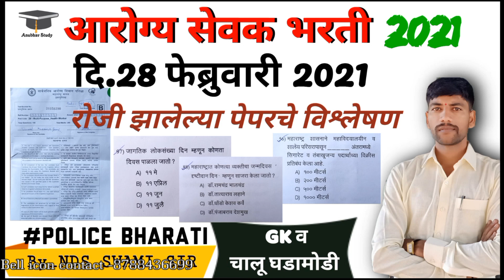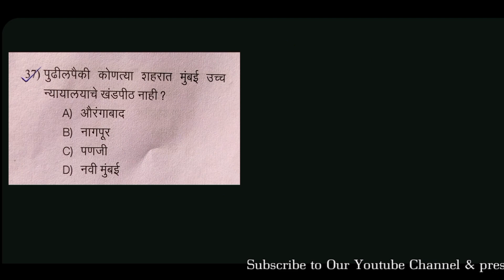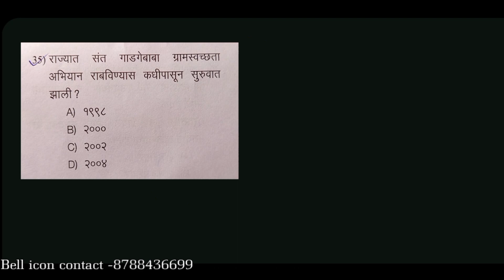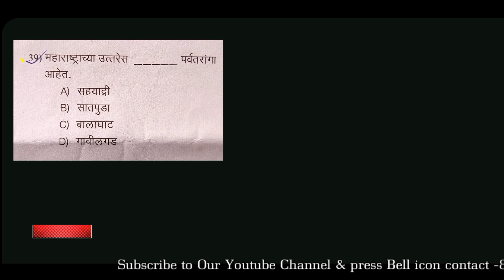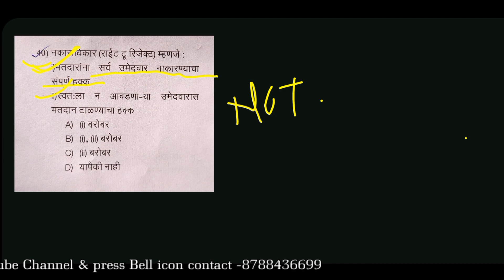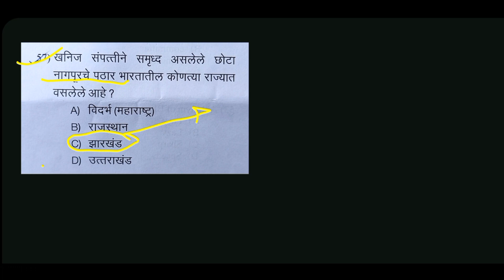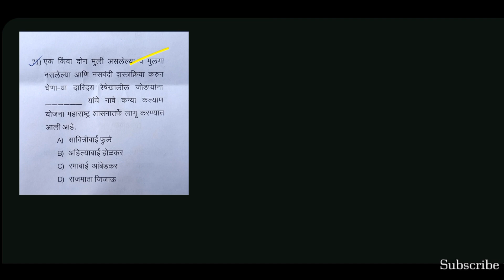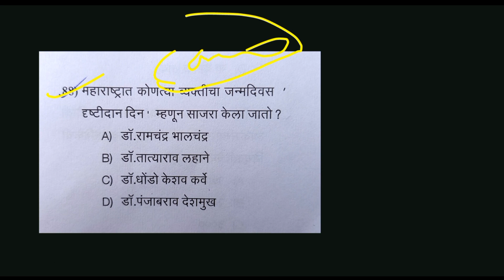आरोग्य सेवक भरती 2021 पेपर विश्लेषण | संपूर्ण GK व चालू घडामोडी | by-NDS Swami Sir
# MPSC/PSI/STI/ASO/POLICE BHARATI/TALATHI & ALL COMPETITIVE EXAMS

police bharati maharashtra
police bharati question paper
police bharati जाहिरात
maharastra police 12000 वाचनसाय